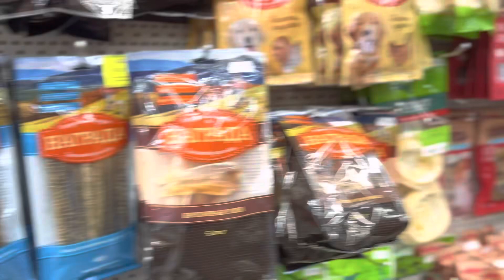СОБАЧЬЕ ШАМПАНСКОЕ!😱Подготовка к ДР Рокки🔥🐶🎄✨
Коржиский
Привет👋
Меня зовут
Рокки, и я второй в
России в корги видеоблоггер🐶,
Не забывай подписываться на мой канал иначе Я🐺 приду ночью и укушу тебя за бочок!😉
А вообще я король всех корги и человеки мне не указ!🐾
Когда я вырасту я захвачу ютуб!

P.s там больше нашей жизни😉

Также у нас есть Яндекс дзен:

noredir=true